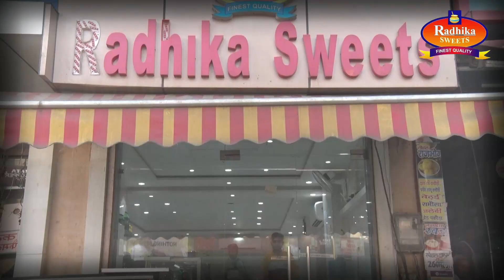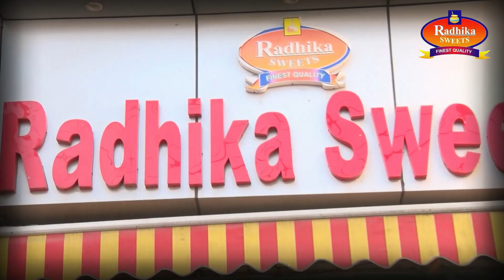हायर सेकेंडरी स्कूल में लगाया गया शिक्षा समस्या निवारण कैंप